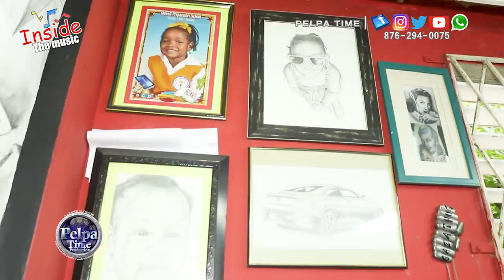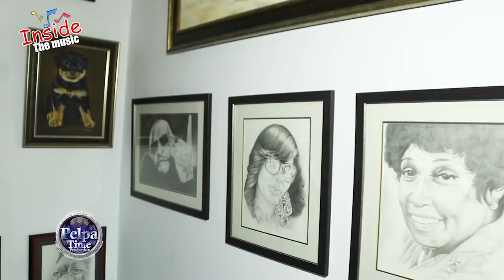Vybz Kartel tattoo artist Omar Design shoes for likkle Vybz & likkle Addi / showcases his artwork